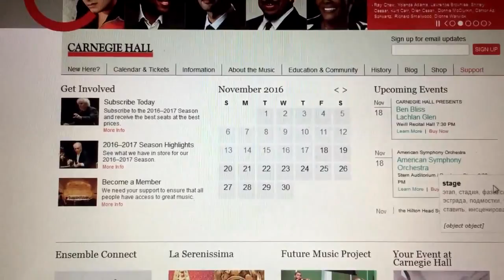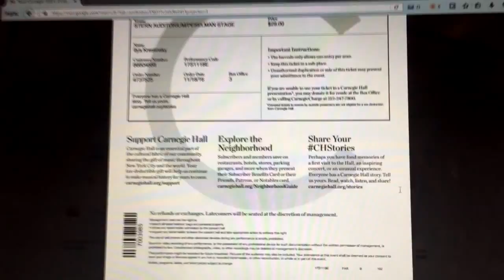США.Kуда пойти вечером в Нью-Йорке.